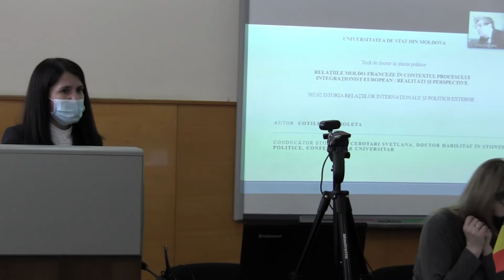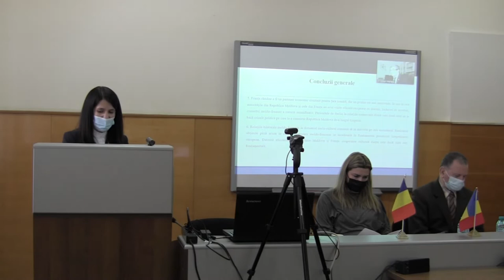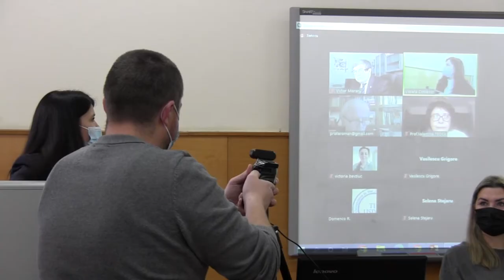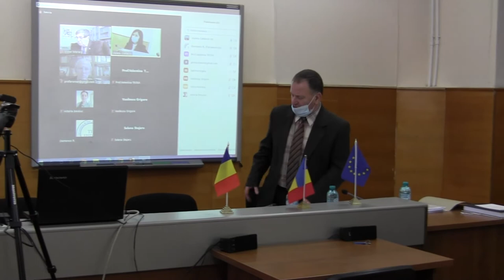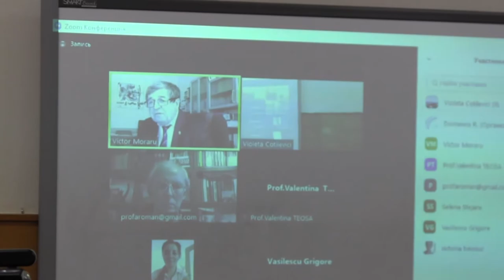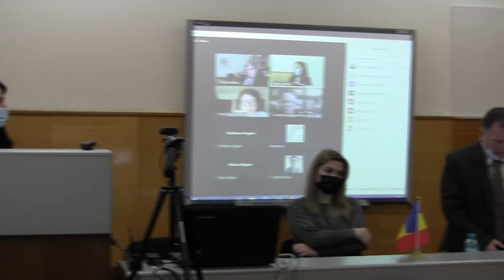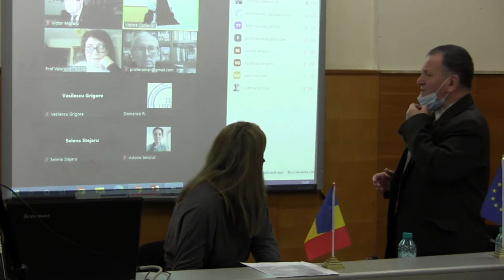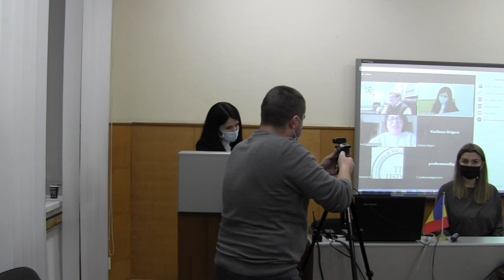22.12.2021, ora 14:00 | Susţinerea Tezei de Doctor în Știinţe politice - Cotilevici Violeta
Susţinerea tezei de doctor cu tema:
"Relaţiile moldo-franceze în contextul procesului integraţionist european : realităţi şi perspective" va avea loc la 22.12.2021,  ora 14:00,  în cadrul şedinţei Consiliului ştiinţific specializat, Universitatea de Stat din Moldova, str. A. Mateevici, 60, blocul IV, s. 222, în format mixt.

Teza a fost elaborată în cadrul Școlii doctorale Științe Sociale și ale
Educației, Universitatea de Stat din Moldova

Conducător ştiinţific:
Cebotari Svetlana, doctor habilitat în ştiinţe politice, conferenţiar universitar,

Comisia de doctorat pentru susţinerea publică a tezei de doctor:
1. Vasilescu Grigore, doctor habilitat în filozofie, profesor universitar,
USM – președinte al Comisiei de susținere publică
2. Cebotari Svetlana, doctor habilitat în ştiinţe politice, conferenţiar
universitar, USM – conducător științific
3. Popovici Angela, doctor în științe istorice, conferențiar universitar,
Academia de Administrare Publică – referent oficial
4. Moraru Victor, doctor habilitat în științe politice, profesor
universitar, membru-corespondent al Academiei de Științe a Moldovei
– referent oficial
5. Rotaru Veronica, doctor în științe politice, conferențiar universitar,
Universitatea de Stat din Moldova – referent oficial
6. Solomon Constantin, doctor habilitat în științe politice, profesor
universitar, USM – membru al Comisiei de susținere publică
7. Hîrbu Diana, doctor în științe politice, conferențiar universitar, USM
– secretar științific al Comisiei de susținere publică